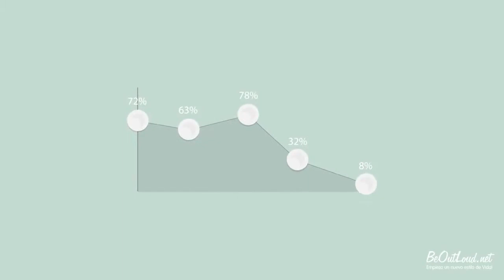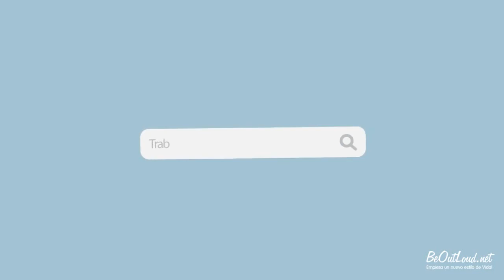¿Por Que Emprender ?